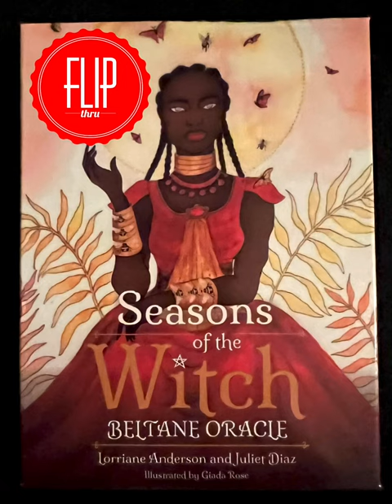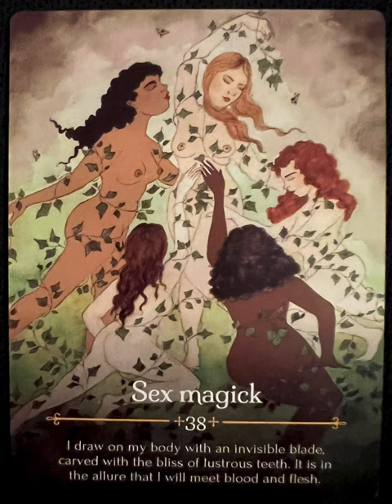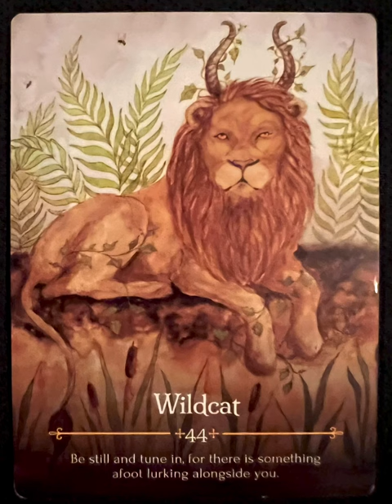Seasons of the Witch - an oracle deck flip thru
Tarot Teasers

Unlock of the power of Samhain energy every night of the year through these stunning cards and engaging guidebook, co-created by Juliet Diaz, author of The Witchery.

Samhain is one of the most enigmatic and magical pagan nights of the year for performing divination, ritual and spells. Our ancestors have known this for centuries, taking advantage of the night's potent energy to gain clear insight into the past, the present and the future. Now you can experience the magic and electric energies of this sacred night all year long with Seasons of the Witch: Samhain Oracle.

This is a beautifully designed book and card deck set. Each of the forty-four cards will connect you to the spirit realm to bring healing, understanding, protection, and guidance. Discover the banshee's wrath, meet your sacred animal familiar, greet the nature spirits, or visit the graveyard with your coven to seek protection in the witching hour.

The accompanying guidebook features original poetry from Juliet Diaz of November Sage that doubles as invocations for magick and ritual. Evocative guidance from Lorriane Anderson of Spirit Element guides you through your readings and the history and lore of Samhain celebrations, complete with spells and recipes. And the cards allow you to unlock secret insights to make the most of Samhain energy!